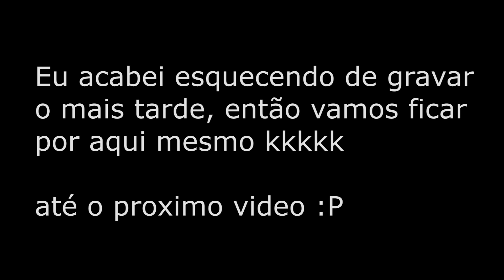Finalmente pronto o Galinheiro preparação para o frio mais intenso - Pets Na Net